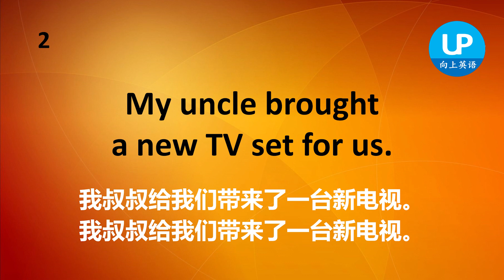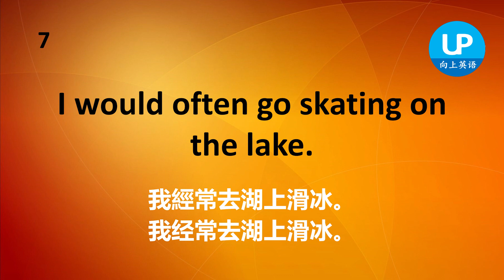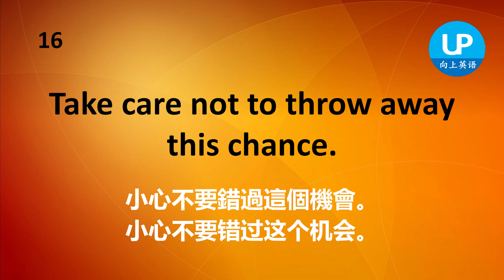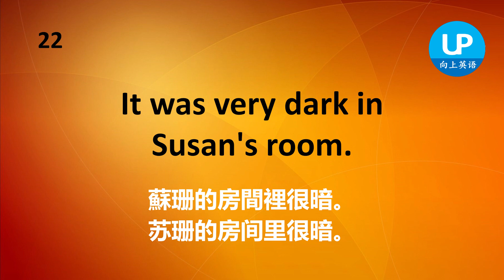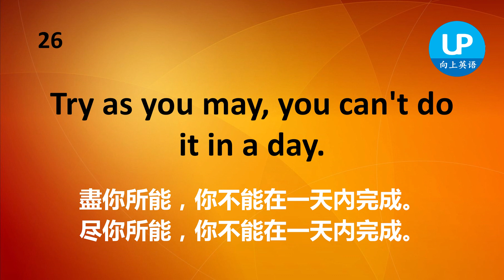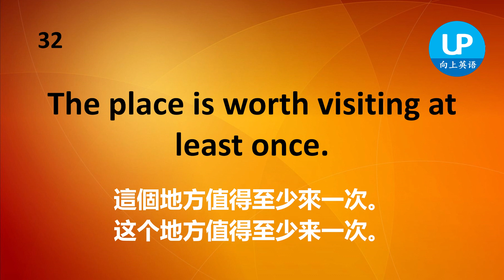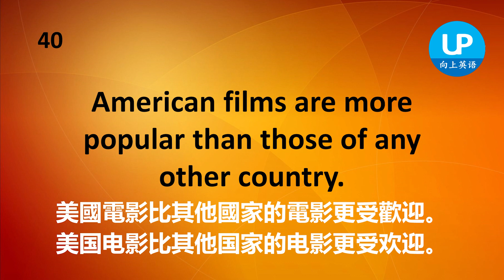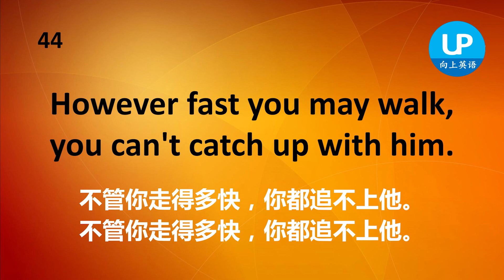15分鐘磨耳朵英語聆聽，英語聽力練習 | 简繁兩体 | 美式發音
所有短語都使用初級水平的詞彙和語法，因此即使對於初級水平的學習者來說也很容易學習。